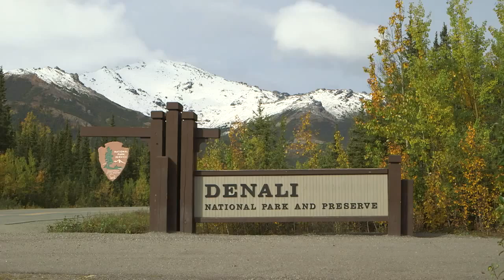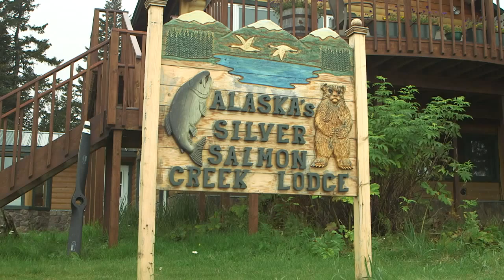Brown Bears in Alaska